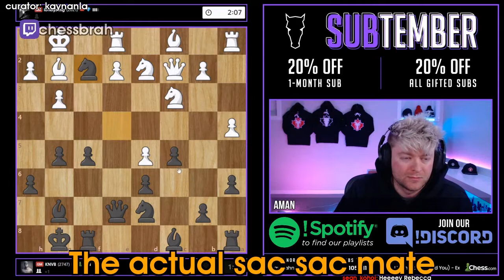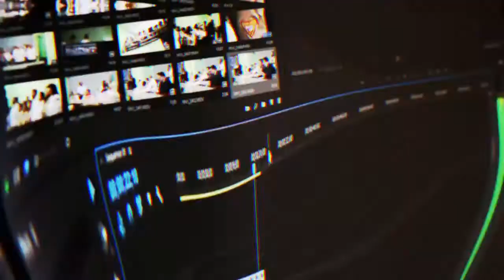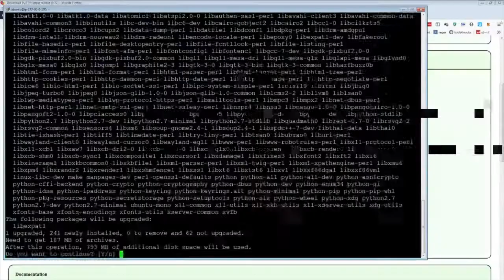F3 IN YOUR FACE! | Daily Chess Highlights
- every morning at 5AM-8AM PST, posts new timestamped highlights of previous day:
 - attributes/reports

Timestamps:

00:00 f3 in your face!
[#1] chess24de clipped by chessflo

00:30 Mouseslip Sadge
[#2] lilekoridze clipped by happy_khan_

00:52 Rustam spielt mit Sonjas Gefhlen! (Definitiv kein Clickbait)
[#3] chess24de clipped by theragepanda

01:17 just let me make onionade
[#4] lularobs clipped by lularobs

02:09 Roller coaster of emotions
[#5] bilzone clipped by bilzone

02:33 eating the chocolate cake
[#6] anna_chess clipped by lisandrosp99

03:28 Vishy traurig ber Rustam... PepeHands
[#7] chess24de clipped by infiniteproccs

04:07 The actual sac sac mate
[#8] chessbrah clipped by kaynanla

04:30 Awkward Alert
[#9] gmhikaru clipped by xrispie

04:53 popAnna
[#10] annacramling clipped by lordtomato66

05:04 akanemsko clip
[#11] akanemsko clipped by gloomshot v2.2

06:07 ggggg
[#12] chess24 clipped by gloomshot v2.2

07:21 chess24 clip
[#13] chess24 clipped by gloomshot v2.2

08:35 akanemsko clip
[#14] akanemsko clipped by gloomshot v2.2

09:18 chess24 clip
[#15] chess24 clipped by gloomshot v2.2

10:22 akanemsko clip
[#16] akanemsko clipped by gloomshot v2.2

11:06 Little Nap
[#17] chess24 clipped by donatas93

11:49 akanemsko clip
[#18] akanemsko clipped by gloomshot v2.2

=== CLIP SUBMISSION ===
NOTE: If you are a Chess content creator and don't want your videos to be promoted on Gloomshot, just shoot me a message (email (joseph[at]gloomshot[dot]com) is best) and I'll edit the algorithm to blacklist your stream.

Hi, I'm Joseph and this is Gloomshot: Chess, a curation bot that automatically compiles the best moments of the best Chess streams. To find out more, I did an interview here that goes over the bot

{GAME_DESCRIPTION}